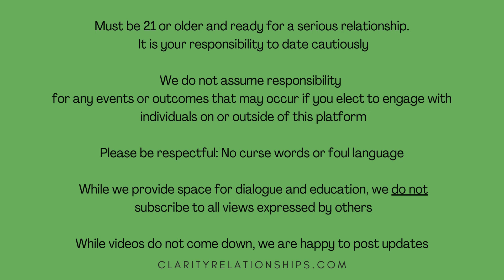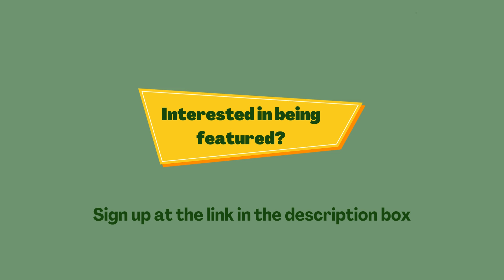Meet Carrie: Single and Intentional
Must be 21 or older and ready for a serious relationship.
 It is your responsibility to date cautiously

We do not assume responsibility
for any events or outcomes that may occur if you elect to engage with
 individuals on or outside of this platform

Please be respectful: No curse words or foul language

 While we provide space for dialogue and education, we do not

While videos do not come down, we are happy to post updates

Please note that we skew toward Christian conservative values. That said, we do not agree with all aforementioned values and fully believe that Christ absolutely loves everyone--even those who's values do not align with ours. Our policy is non discriminatory.

**Please note: information provided is practical in application. While much of the content is informed by therapeutic knowledge, service rendered through Clarity Relationships is not therapy for viewers. For those interested in therapy, psychologytoday.com is a great space for clinicians currently accepting clients.

TRANSCRIPTION: